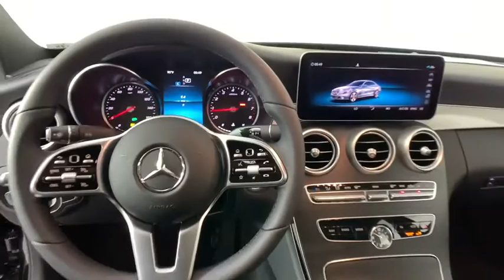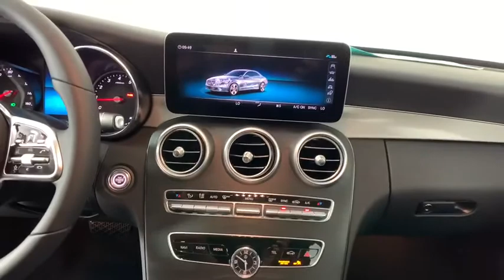2020 Mercedes-Benz C-Class New and preowned Mercedes-Benz, Atlanta, Buckhead, certified preowned 201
Black New 2020 Mercedes-Benz C-Class available in Atlanta, Georgia at Mercedes of Buckhead.
2020 Mercedes-Benz C-Class C 300 - Stock#: 201125 - VIN#: W1KWF8DB3LR594365

Recent Arrival! Mercedes-Benz of Buckhead is pleased to offer you this impressive 2020 Mercedes-Benz C-Class, generously equipped and finished in beautiful Black,with . Advertised price excludes all official government fees and taxes, dealer fees and customer-selected options. Please inquire about our Star Elite and Loyalty Rewards Programs. You may also be eligible for additional incentives, so please contact your Mercedes-Benz of Buckhead Sales Professional for more information.br2020 Mercedes-Benz C-Class C 300 Blackbrbrbr24/35 City/Highway MPGbrbrAs a family-owned enterprise, Mercedes-Benz of Buckhead prides itself in offering you exceptional customer service.Our Mercedes-Benz Certified sales staff's goal is to treat you to the most enjoyable, efficient and transparent purchase experience, enhanced by our convenient Buckhead location and extensive selection of weather-protected, new and pre-owned Every new Mercedes-Benz comes with the peace of mind associated with 24/7 Roadside Assistance throughout its warranty period, the industry's highest consumer confidence ratings, and the quality, comfort, and safety you expect from the world's first car manufacturer.
Wheels: 18 Twin 5-Spoke,Power Front Seats w/Driver Memory,MB-Tex Upholstery,Radio: Audio 20,Smartphone Integration,Apple CarPlay,Android Auto,HD Radio,10.25 High-Resolution Center Display,4-way Power Driver's Lumbar Support,4-Wheel Disc Brakes,Air Conditioning,Electronic Stability Control,Front Bucket Seats,Front Center Armrest,Tachometer,ABS brakes,AM/FM radio,Anti-whiplash front head restraints,Auto tilt-away steering wheel,Auto-dimming door mirrors,Automatic temperature control,Brake assist,Bumpers: body-color,Delay-off headlights,Driver door bin,Driver vanity mirror,Dual front impact airbags,Dual front side impact airbags,Four wheel independent suspension,Front anti-roll bar,Front dual zone A/C,Front reading lights,Fully automatic headlights,Garage door transmitter: Homelink,Genuine wood console insert,Genuine wood dashboard insert,Genuine wood door panel insert,Head restraints memory,Heated door mirrors,Illuminated entry,Knee airbag,Low tire pressure warning,Memory seat,Occupant sensing airbag,Outside temperature display,Overhead airbag,Overhead console,Panic alarm,Passenger door bin,Passenger vanity mirror,Power adjustable front head restraints,Power door mirrors,Power driver seat,Power moonroof,Power passenger seat,Power steering,Power windows,Radio data system,Rain sensing wipers,Rear anti-roll bar,Rear fog lights,Rear reading lights,Rear seat center armrest,Rear side impact airbag,Rear window defroster,Remote keyless entry,Security system,Speed control,Speed-sensing steering,Split folding rear seat,Steering wheel memory,Steering wheel mounted audio controls,Telescoping steering wheel,Tilt steering wheel,Traction control,Trip computer,Turn signal indicator mirrors,Variably intermittent wipers,Weather band radio,Front beverage holders,Auto-dimming Rear-View mirror,Child-Seat-Sensing Airbag,5 Speakers,Compass,Exterior Parking Camera Rear,Emergency communication system: Mercedes me connect,Apple CarPlay/Android Auto